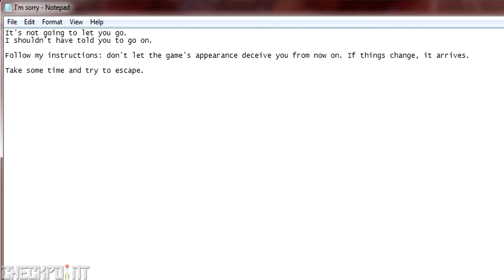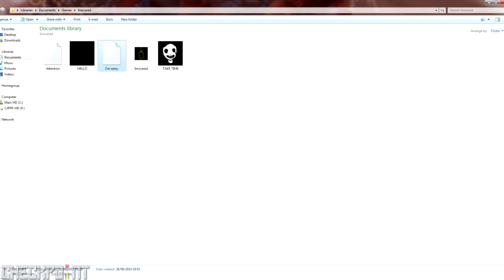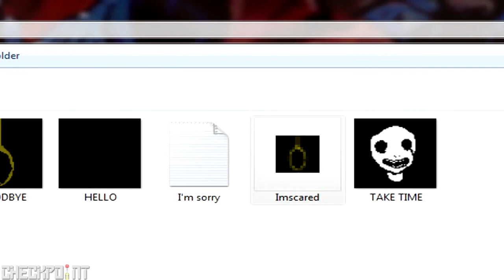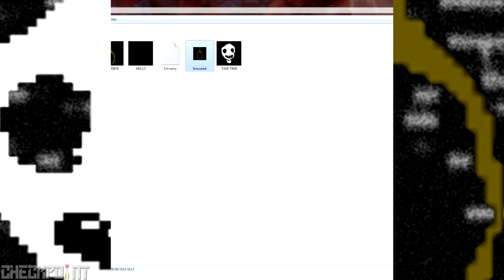Checkpoint - I'm Scared - A Pixelated Nightmare Part 2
#2 - Get the Lemons!

Its Halloween week which means its time for the annual Checkpoint Halloween Special! Prepare for a week of horror themed games all with a simplistic theme. Got a few of the Checkpoint guys in for these as they test their wits and sanity right up to the Halloween hour.

First up is I'm Scared - A Pixelated Nightmare.
Expectations are low for this low pixel game but we get alot more then we originally bargained for.